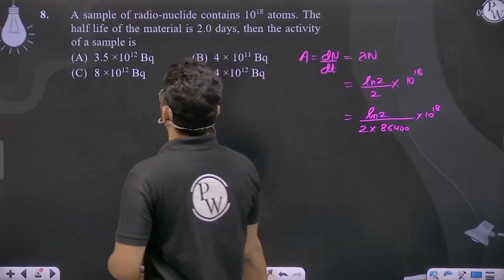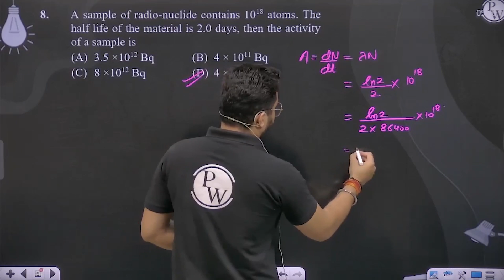A sample of radio-nuclide contains 1018 atoms. The half life of the material is 2.0 days, then t....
A sample of radio-nuclide contains 1018 atoms. The half life of the material is 2.0 days, then the activity of a sample is 📲PW App